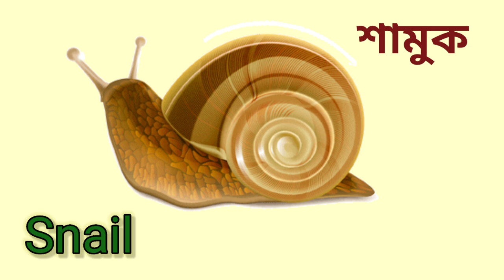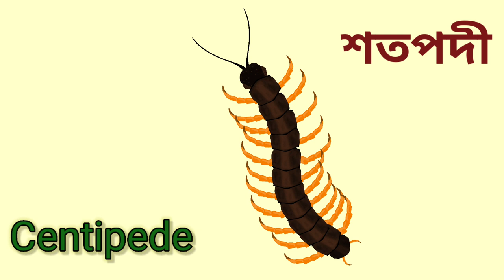Reptiles and Amphibians Name| সরিসৃপ এবং উভচর প্রাণীর নাম| Reptiles and Amphibians Name in Bengali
Reptiles and Amphibians Name| সরিসৃপ এবং উভচর প্রাণীর নাম| Reptiles and Amphibians Name in Bengali @sathibiswas5775

Reptiles and Amphibians animals name| Learn Reptiles and Amphibians Name in Bengali
সরিসৃপ এবং উভচর প্রাণীর নাম| Reptiles and Amphibians Name in English to Bengali

Hello friends Wellcome to my channel VidyaGayn Sathi. Today in this video I have shared Different types of Reptiles and Amphibians animals name in English to Bengali.

similarities between reptiles and amphibians
reptiles and amphibians list
examples of reptiles and amphibians
reptiles and amphibians difference